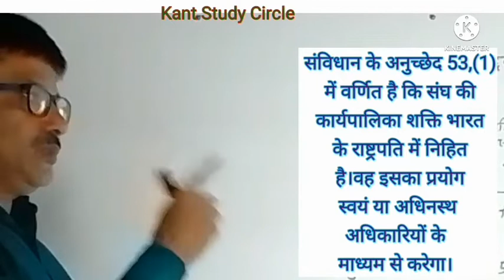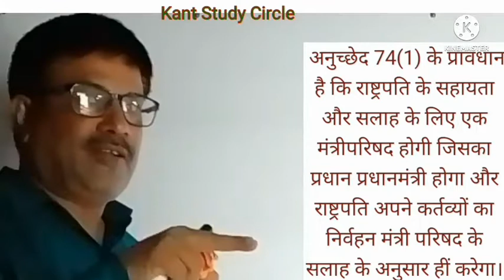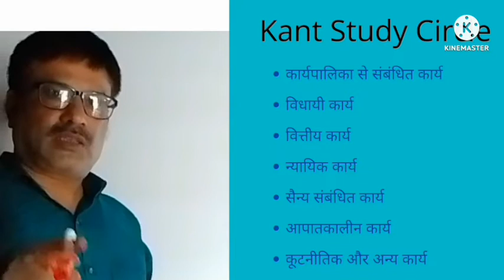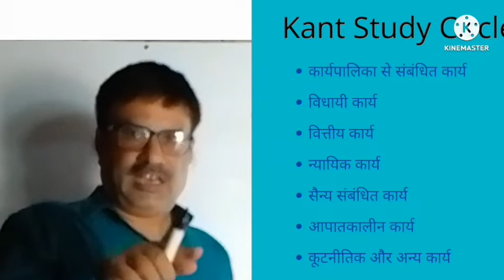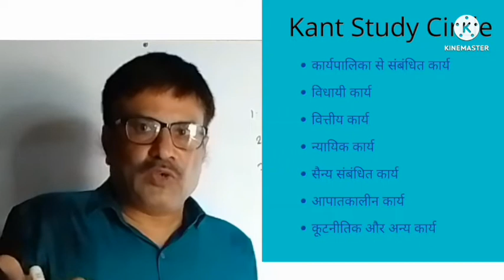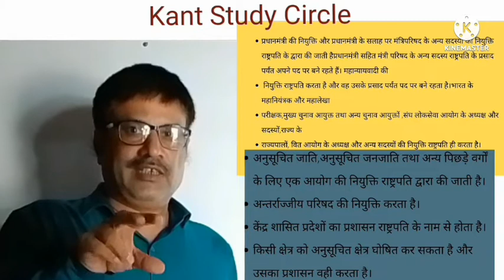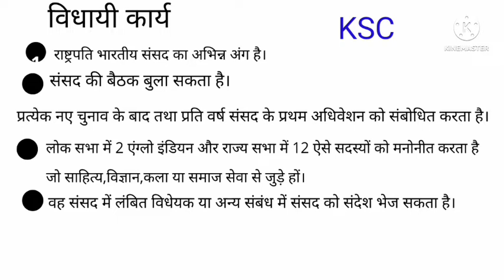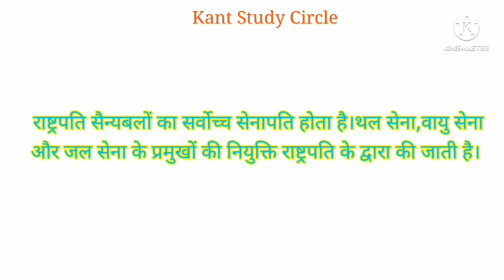@ power and duties of the president of India